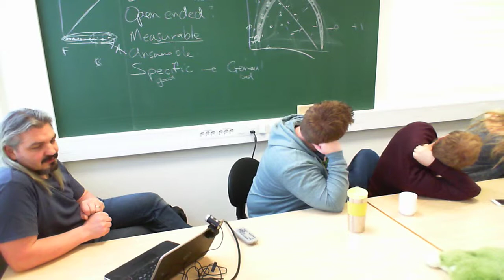IMT4007 2015, Week 2, part 6: Articles questions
Serious Games, Education and Learning